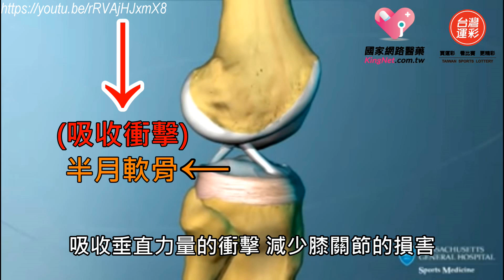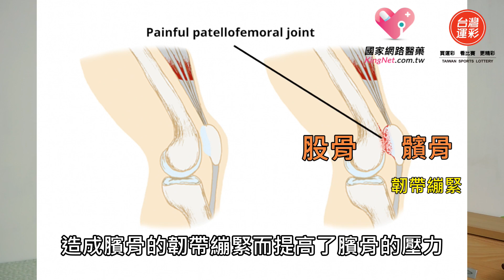可怕的前十字韌帶斷裂!! 膝關節運動傷害特輯 | 三分鐘聊醫學EP34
今天是運動傷害篇的第二集：膝關節運動傷害。
膝關節是人體承重最大的關節。電視上常常看到運動員前十字韌帶受傷/髕骨韌帶受傷/半月軟骨受傷/大腿肌肉拉傷等等的新聞，是否總是不知道新聞在公蝦ㄒ…密呢?
這集一次把常見的膝關節傷害都概括進去，讓大家對膝關節有更深一層的認識囉！

*參考資料:
1. 台大 江清泉醫師-膝部運動傷害之診斷與治療

【關鍵字】
蒼藍鴿/醫師/醫生/醫學/醫學系/值班碎碎念/三分鐘聊醫學